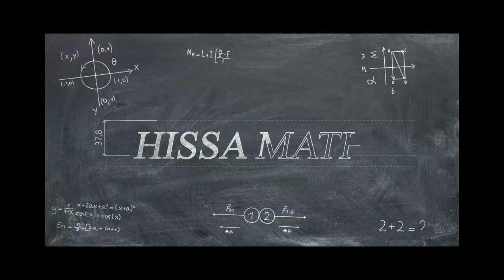logique | exercice 23 page 71 | almoufid 1sc maths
Cours de soutien en mathématiques à domicile (Casablance / El jadida ) ou à distance
دروس الدعم الخاصة متوفر بمدينتي الدار البيضاء والجديدة جميع المستويات
WathsApp 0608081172 رقم الواتساب أو الهاتف